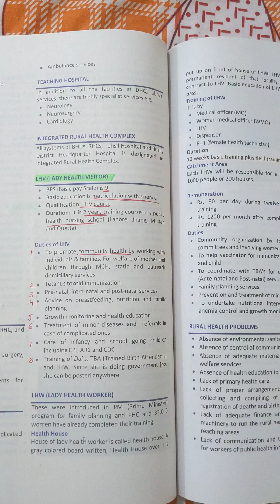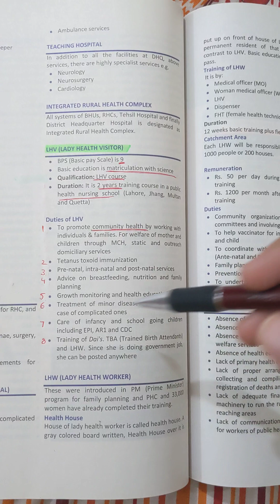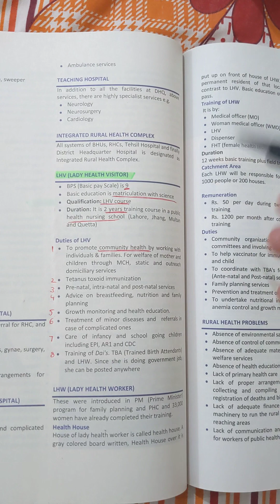Duties of LHVs | Primary Health Care | Community medicine